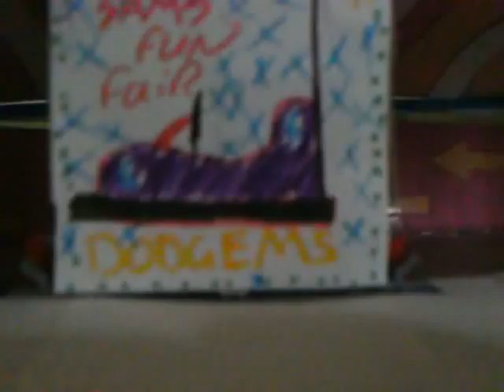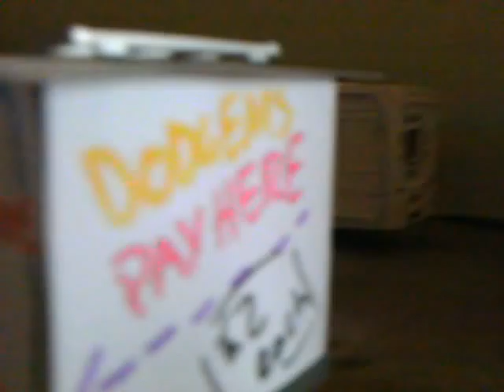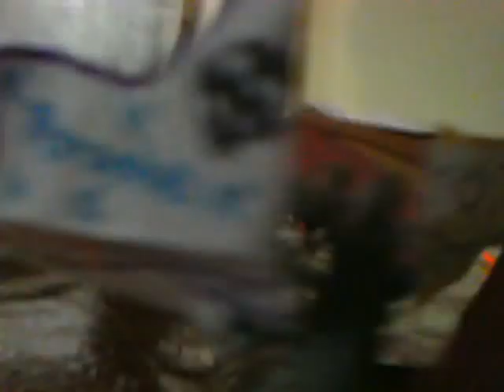Model Bumping Cars Tour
This is my latest and greatest model of the dodgems.This video is just a quick tour around it.i have now completed the floor and the roof but am still awaiting the cars.please comment and rate.thanks 4 watching...